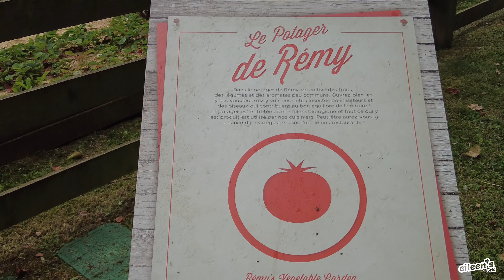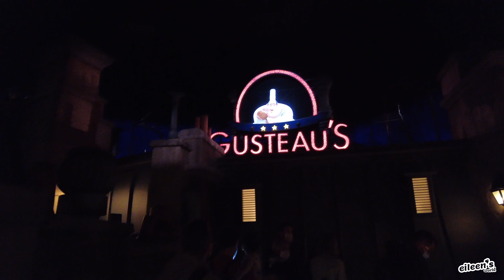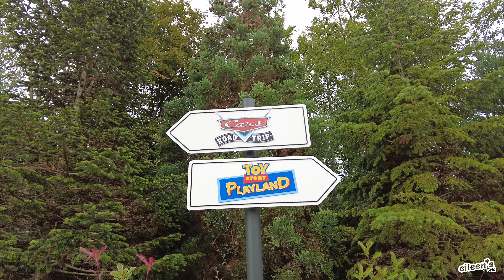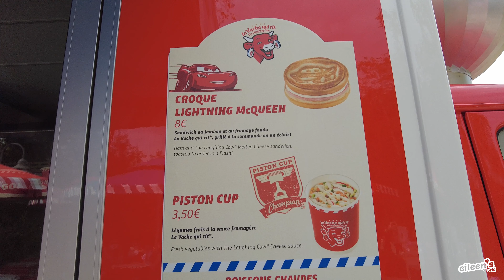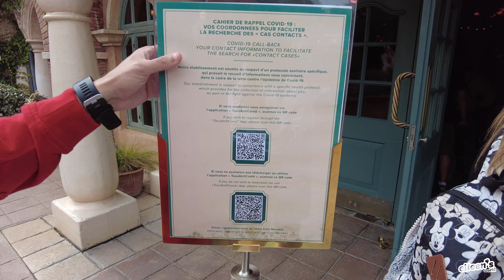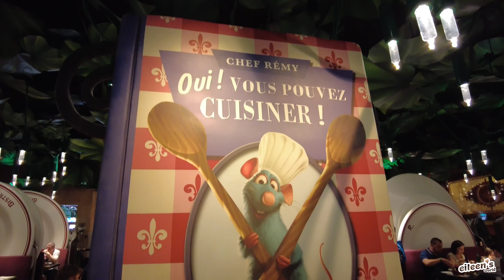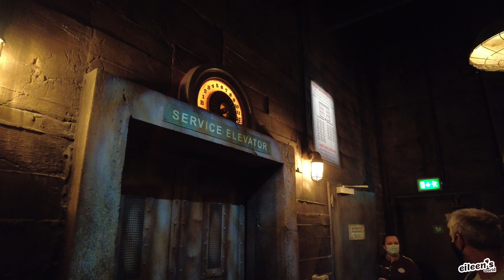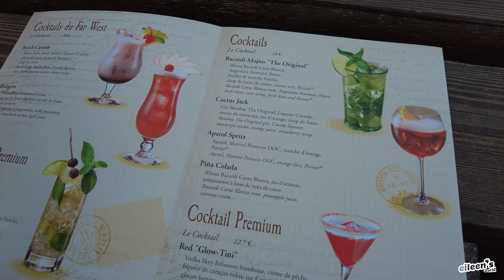✨DISNEYLAND PARIS VLOG 🇫🇷 2021 // PART 2 // Day 2 in Walt Disney Studio Park + Bistrot Chez Remy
In Part 2 of our Disneyland Paris Vlog, join us as we explorer the second park in Disneyland Paris,  Walt Disney Studio Park, dine at Bistrot Chez Remy, and tour Hotel Cheyenne!

Timestamps:

Hotel Cheyenne: 00:25
Walt Disney Studio Park: 3:38
Bistrot Chez Remy 16:11
Hotel Cheyenne 25:22